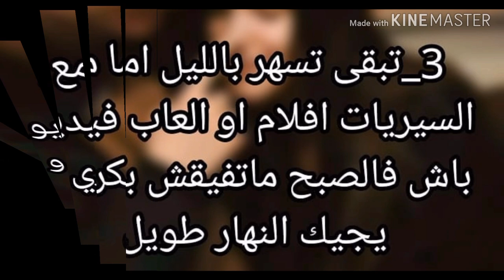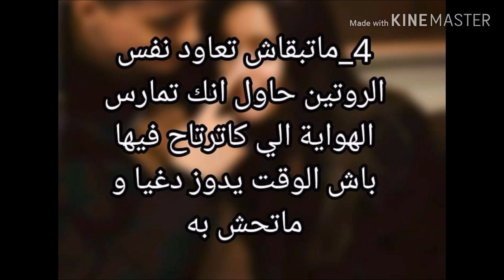اجي تعرف كيفاش تحارب الملل فهاد المدة لعتبقا غا فالدار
كيف تحارب الملل